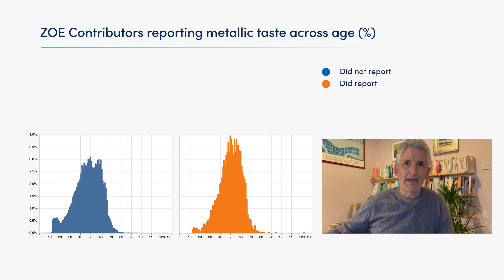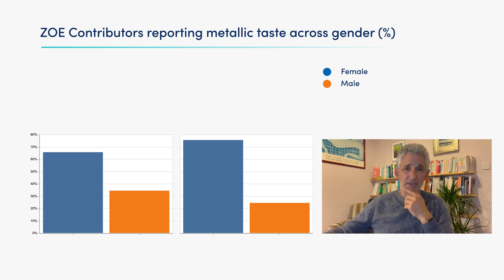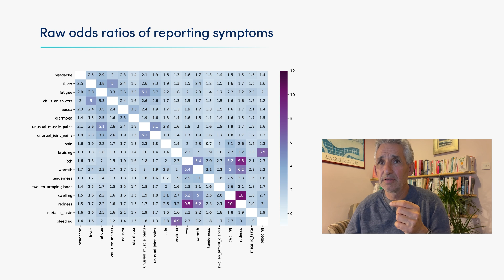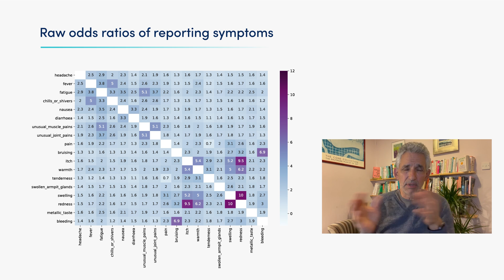What does a metallic taste after COVID vaccination mean?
For the first time, Tim discusses the rare post-vaccine side effects of a metallic taste in the mouth as well as bleeding at the site of vaccination, as reported to us in the ZOE COVID Study app. These are not symptoms unique to COVID vaccinations alone, but Tim discusses what this might mean if you have either of these symptoms.